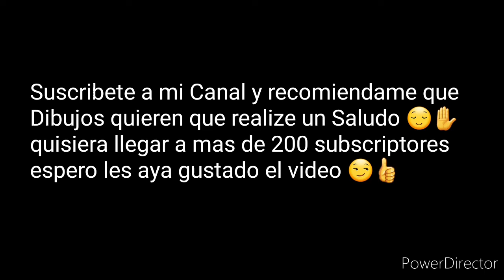Los 10 Mejores filtros de [ instagram] 😏 Suscribete